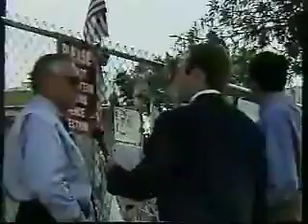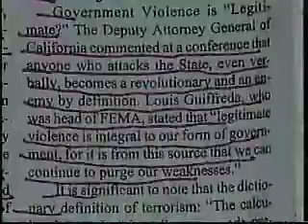America Destroyed By Design pt 10 of 14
Alex Jones accurately predicts many of the coming police state encroachments about a decade before it finally is announced by the mainstream media outlets!